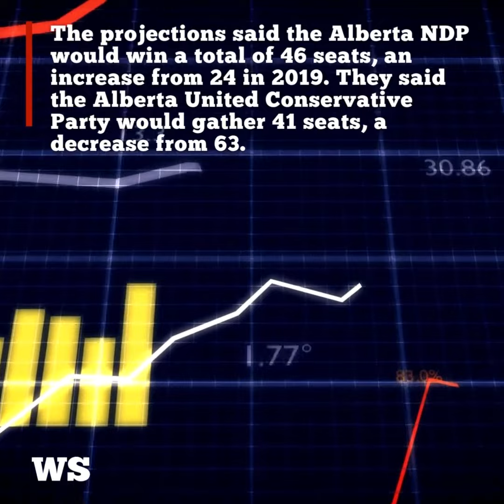Projections show Alberta NDP to win majority government if election held now